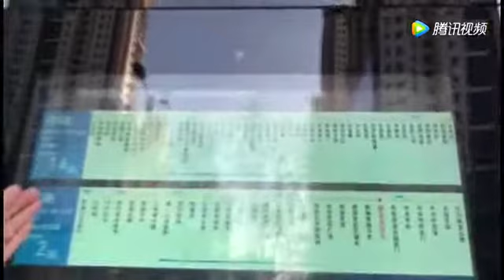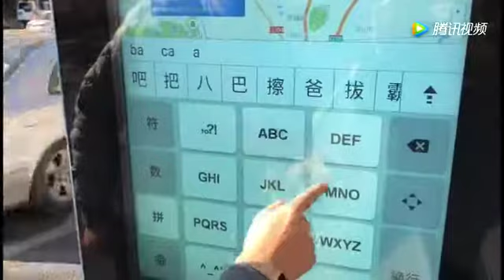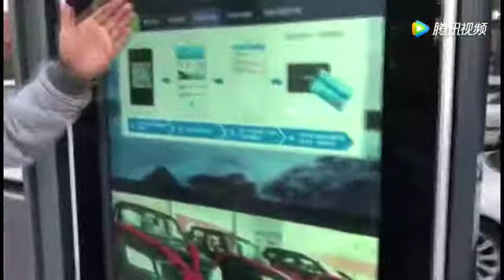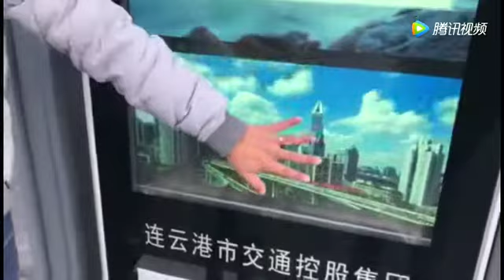连云港智能公交站牌介绍